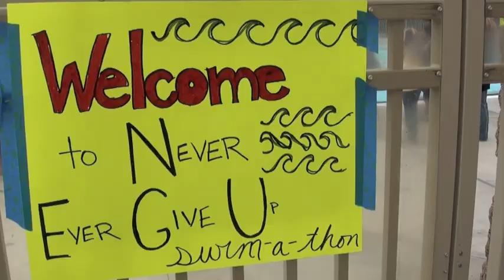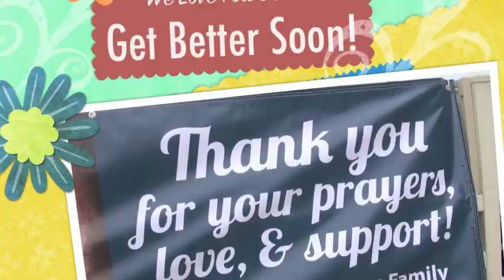NEGU Jessie Swimathon 2011 Large